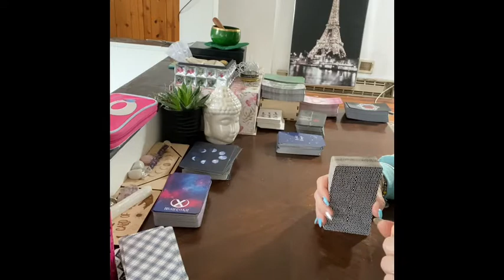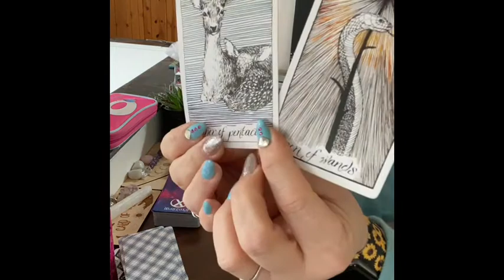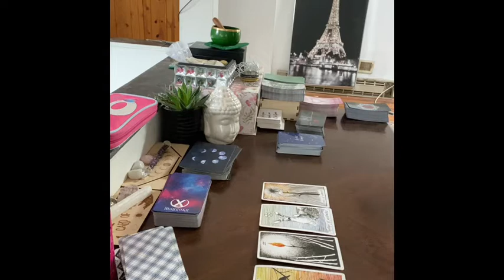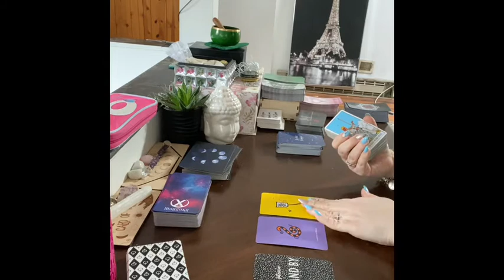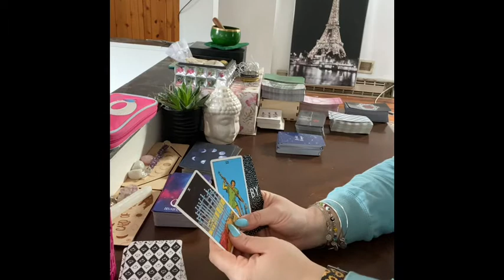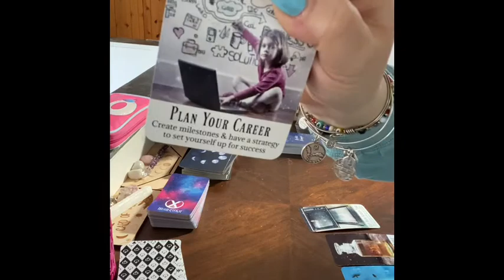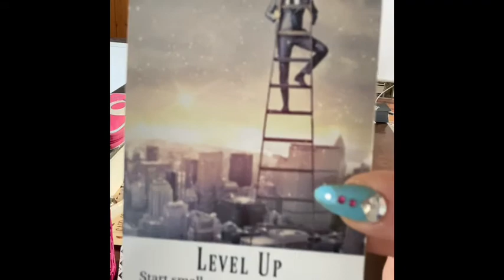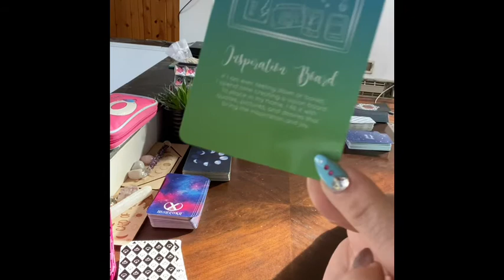Scorpio Mid Month Energy Check In March 2021. You can do it guys 😊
Monday:  Pisces & Taurus
Tuesday:  Aries & Leo
Weds: Libra & Capricorn
Thurs: Aquarius & Scorpio
Friday: Gemini & Virgo & Zodiac Bday Season Bonus Video

Monthly:
1st Week: Love Reading
2nd Week: Career& Finance Reading
3rd Week: Mid Monthly Energy Check In
4th Week: Astrology Reading

Tentative Live Schedule: Starting in March 😊
Tuesday: 11 am Eastern
Saturday: 11 am Eastern

1 Pick A Pile Monthly   Mid Month
1 Moldavite Monthly Video
1 Monthly Favorites  Video
1 Monthly Crystal    Video

Greeneyedphoenixgodess 😉